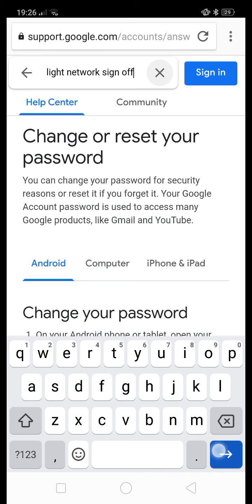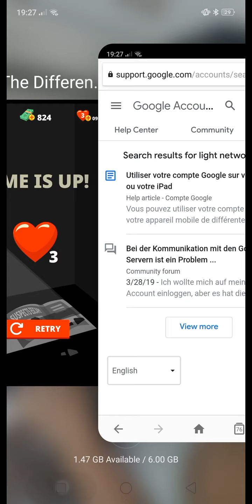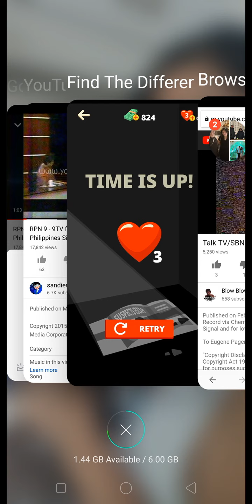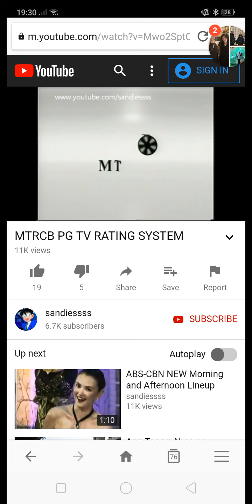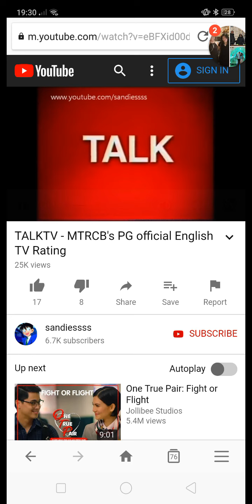Philippines Smart TVC